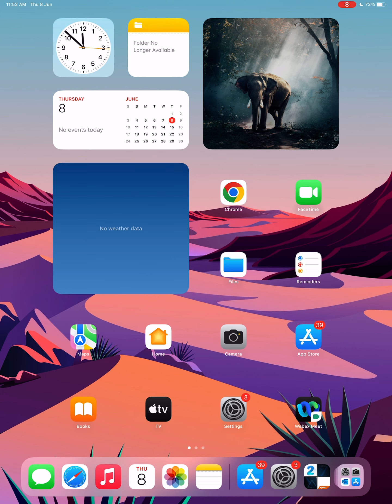Etude OP 849 No.21 - 2784 score, INSANE 2ND WR (2 Mistakes)